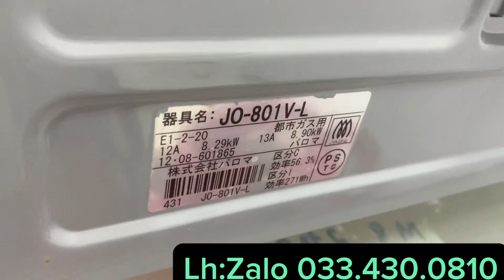Nhật bãi Lục Phượng chuyên bếp ga nội địa Nhật bãi chống cháy nổ, bảo hành 12 thángLh:0334300810